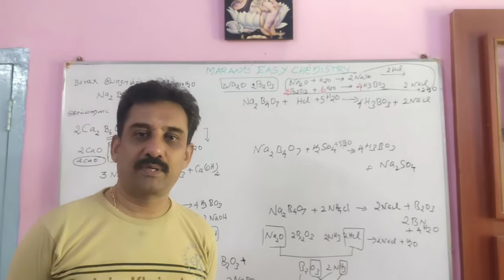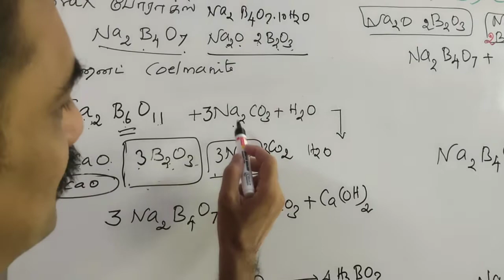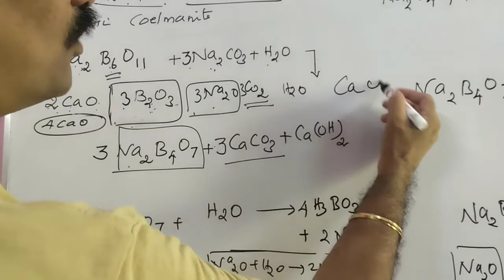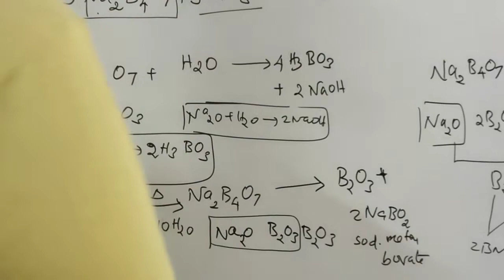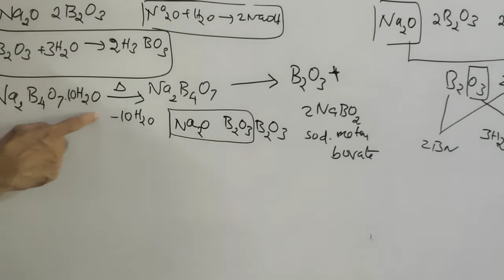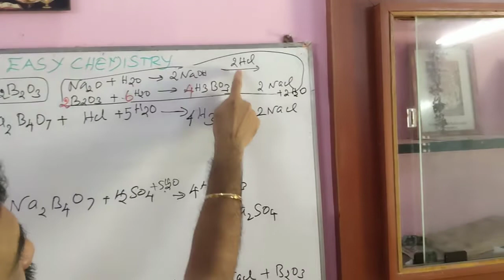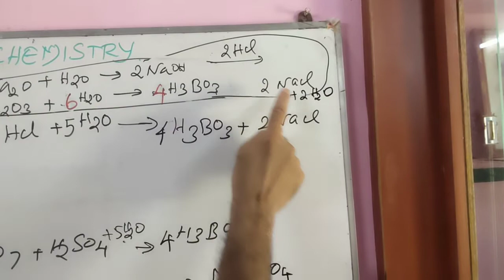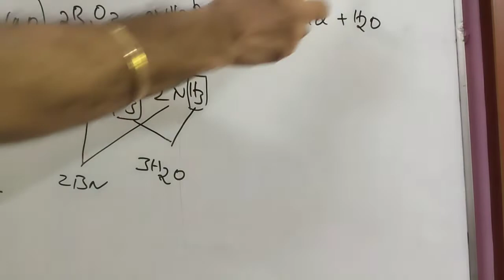12TH CHEMISTRY/ BORAX PREPARATION & PROPERTIES/போராக்ஸ் தயாரிப்பு& பண்புகள்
INORGANIC CHEMISTRY/ P BLOCK ELEMENTS